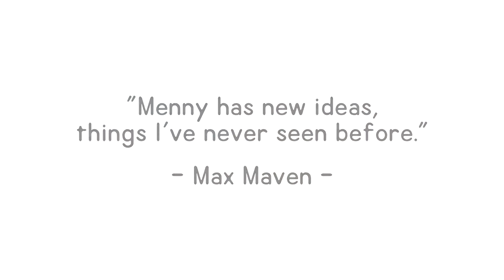🥄The Art Of Metal Bending 🥄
🧙‍♂️Durante más de 20 años, Menny ha dedicado religiosamente su vida al doblado de metales. Aprender lo que funciona en el escenario, lo que funciona para el CLOSE UP, los métodos más engañosos y las curvas más visuales. Aquí se incluye lo mejor de lo mejor. Estos son los métodos que has estado buscando.🧙‍♂️

Menny enseña la mejor manera de:

Doblar cucharas
Cucharas giratorias
Romper cucharas
Doblar tenedores
Doblar dientes de tenedores
Doblar clips de papel
Doblar agujas
Doblar monedas

🧙‍♂️Junto con los muchos métodos prácticos de doblado de metal, hay actuaciones en vivo realizadas para una sala llena junto con varias actuaciones en la calle y de cerca para que pueda ver exactamente cómo Menny usa estas técnicas en el mundo real.🧙‍♂️